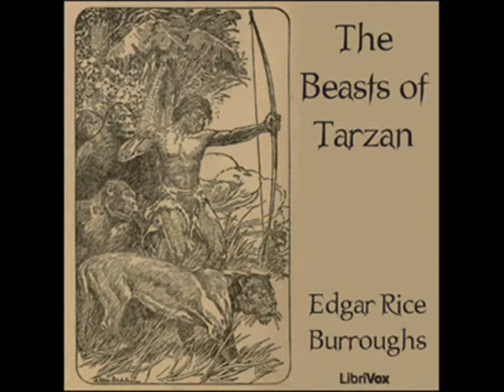The Beasts of Tarzan by Edgar Rice Burroughs - Chapter 3/21: Beasts at Bay